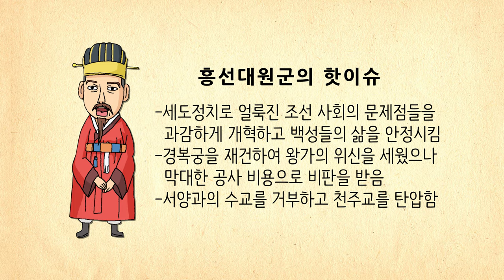[생방송 한국사] 흥선대원군